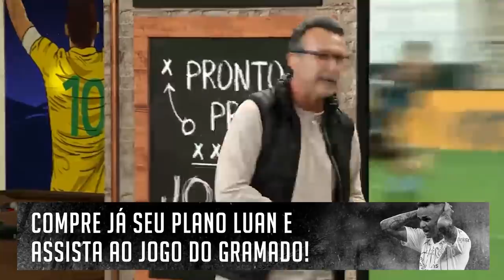NETO E VELLOSO DISCUTEM NO INTERVALO DO OS DONOS DA BOLA | POR TRÁS DAS CÂMETAS #27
O Velloso está de brincadeira, esse oreiudo. Falar que o Corinthians vai ser rebaixado, sendo que vai terminar o Campeonato Brasileiro na frente do Palmeiras dele.